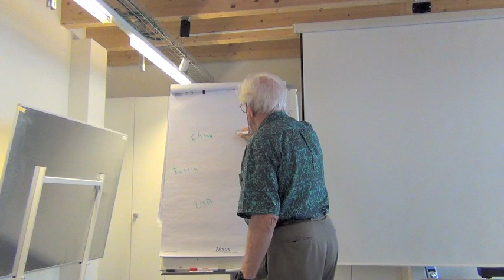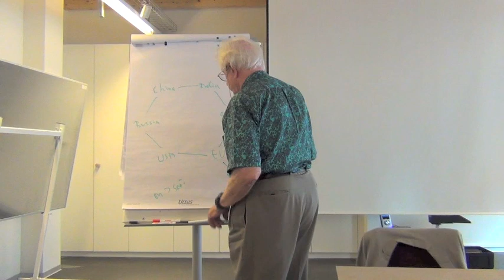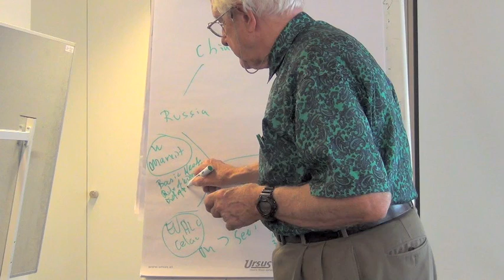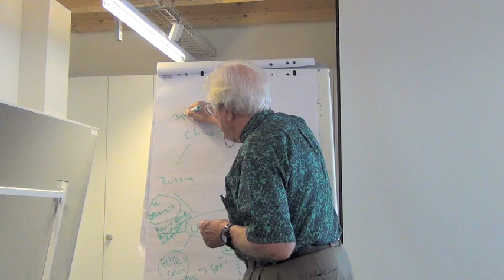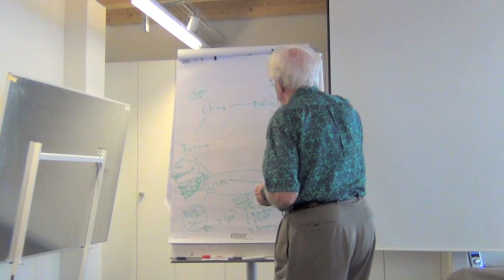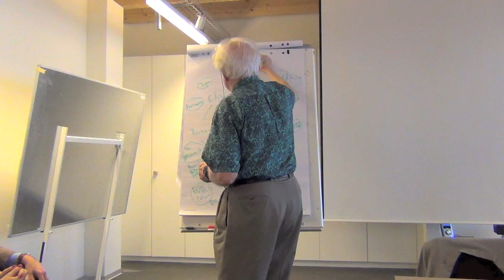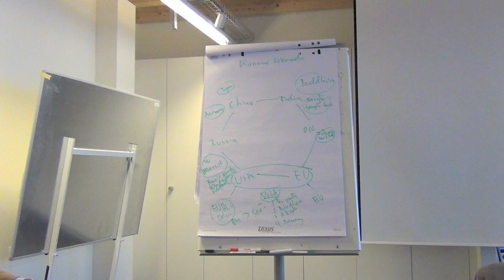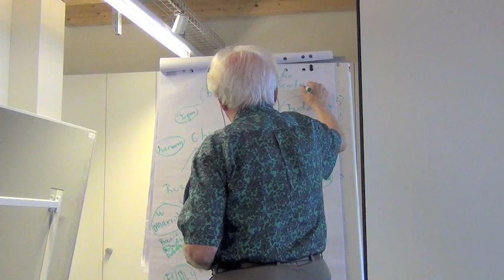Prof. Dr. Johan Galtung at World Peace Academy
Lecture on "The End of the Western Development Model?"